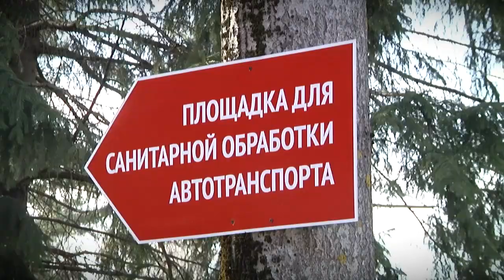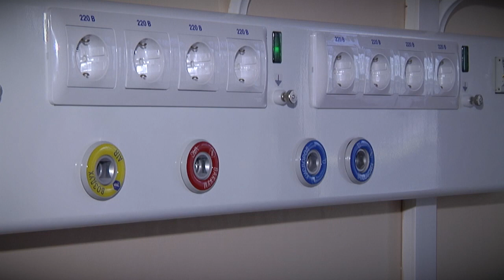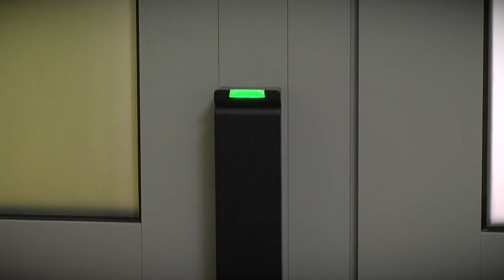ОКБ открыла новое инфекционное отделение для коронавирусных больных